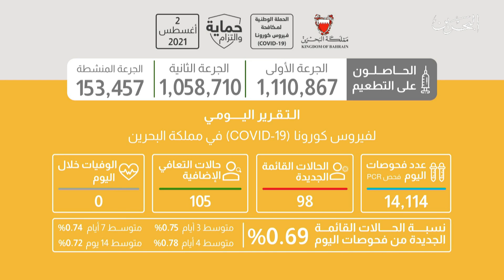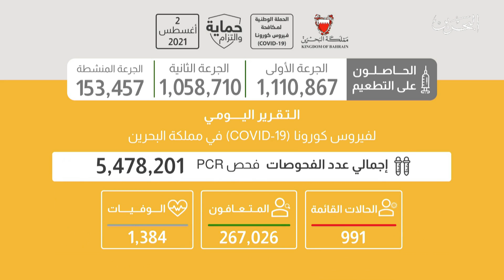البحرين مركز الأخبار : التقرير اليومي لفيروس كورونا كوفيد 19 في مملكة البحرين 03-08-2021